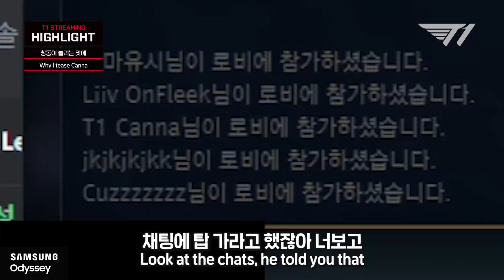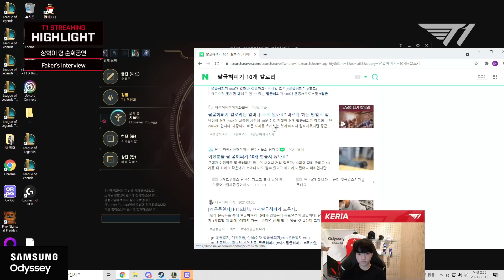흰색 반팔 티 (고)전파자 [T1 꿀잼.zip #11]